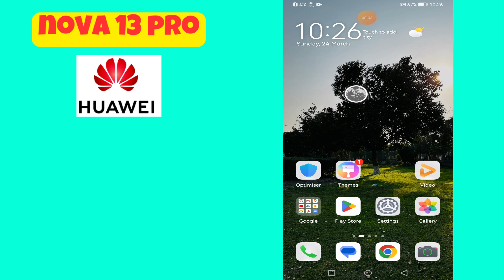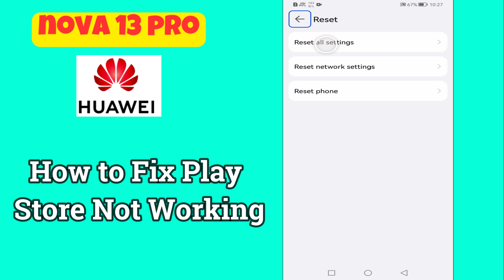Playstore Not Working Nova 13 Pro || Solution of play store issue | Playstore problem solved